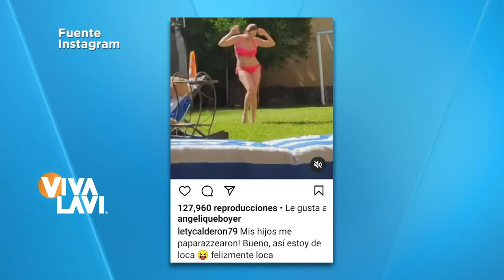Lety Calderón impacta con tremendo bikini | Vivalavi